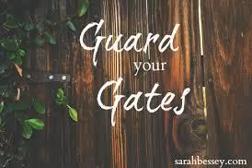3rd-PRAYER-Watch Study,[8-Prayer-WATCHES]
Join us EVERY MONDAY@6:00am[central] for WATCH Study#3 of the [8-PRAYER Watches Study]
DIAL-IN Number[1+218] 339-3461
PASS Code:  1086486#
Teaching by: Dr. Pambler Porter